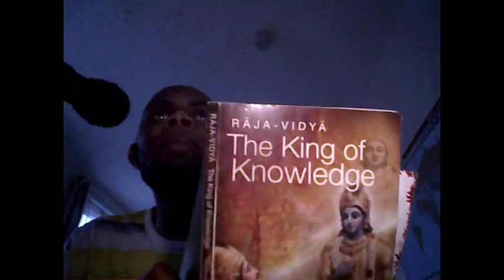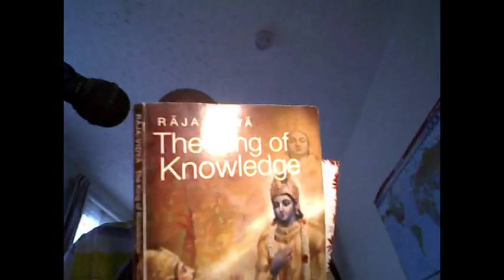How to make Krishna's energies & God Omnipresent!!!? Pt1/2